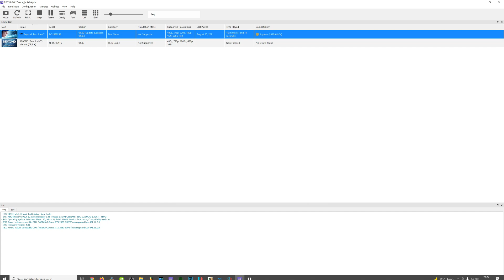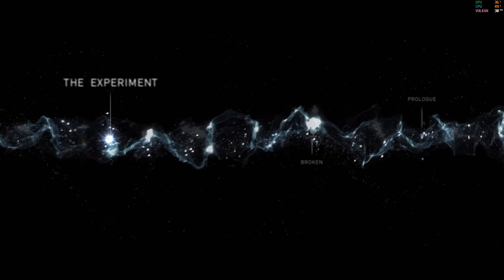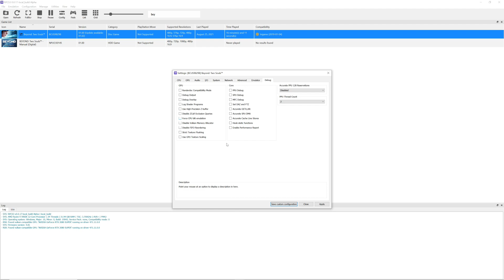Beyond: Two Souls - Ingame / Gameplay / Graphical Improvements (RPCS3 WIP)